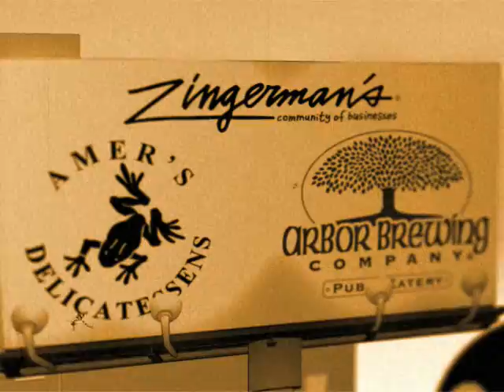Ann Arbor Film Festival '07 Trailer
Animation by Jeff Christy.
Sound Design Katherine Weider
Sound Engineer Chris Fosdick